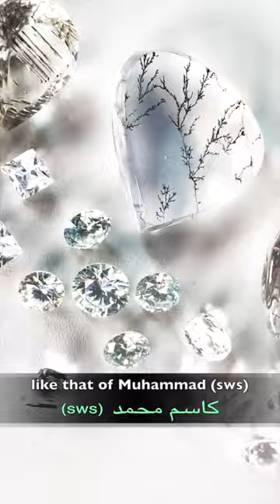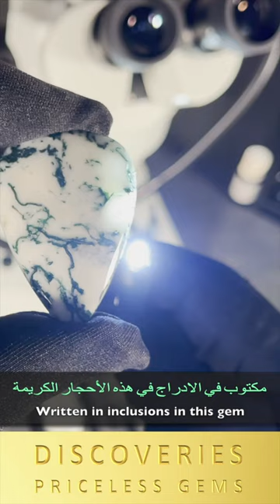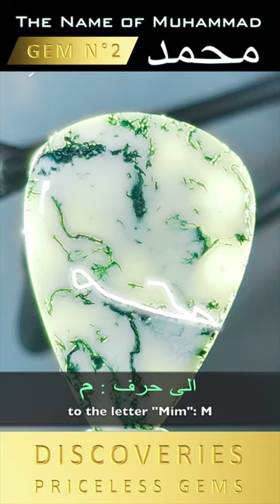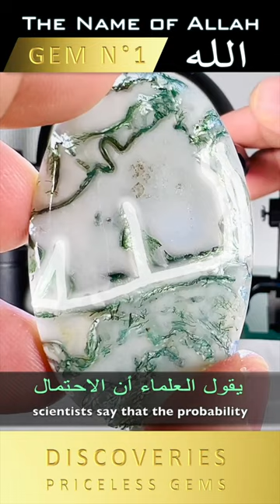Rare Emerald + New Scientific Discovery of Priceless Stones / Miracles of Allah!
As Gemologists and researchers of precious stones, we offer you very beautiful stones that you can discover on our website jamelGems.

Also being Muslim believers, we are also pleased to invite you to come and discover (in exhibitions) our recent discoveries of priceless and unpublished gems never discovered in the world.

These new discoveries represent true miracles from God and you are all welcome to discover them as they are a mercy to all from Allah (God) the All-Merciful.

The video :  INCREDIBLE Discoveries of Priceless Jewels / Jamel Gems